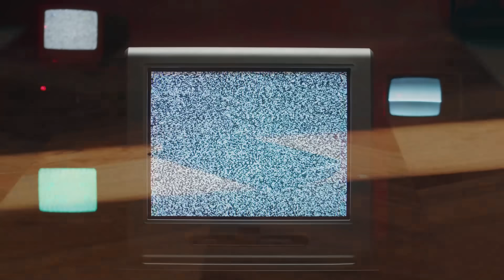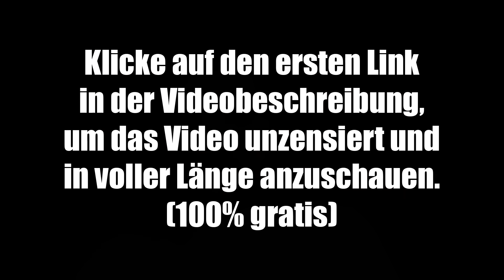Militärarzt schlägt Alarm: Wir sind ALLE in Gefahr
🔥 Hier kannst du dir das Video unzensiert und in voller Länge anschauen (100% gratis)
Leider hat Youtube die Monetarisierung meines Kanals komplett gestoppt. Das heißt ich verdiene ab sofort keinen Cent mehr über Werbeeinnahmen. Daher wäre es umso wichtiger und sehr hilfreich für mich, dass ihr diese wichtigen Infos teilt.
Danke! ❤🙏

00:00:00 Teaser
00:01:26 Lichtblick in der Krise
00:05:14 Systemkollaps durch Stromausfall
00:18:01 Panik, Aggression und Plünderungen
00:27:25 Effizienteste Lebensmittel in der Krise
00:46:22 Zwischenfazit wichtiger Überlebensstrategien
00:51:00 Versorgung in der Wildnis
00:55:14 Wichtiger Hinweis!